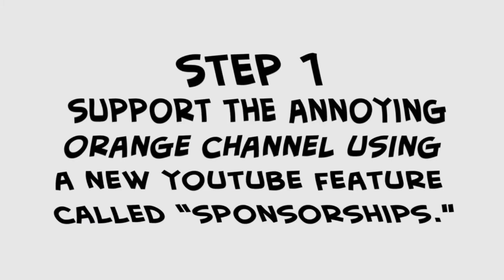Annoying Orange How 2 Sponsor Annoying Orange In U Major 222222